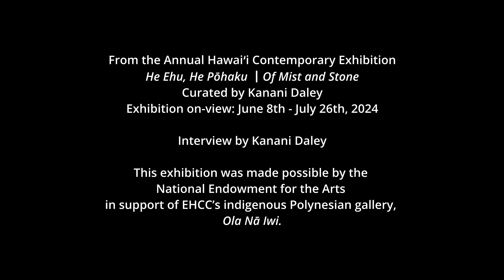He Ehu, He Pōhaku ┃Interview with Taupōuri Tangarō about Kapuaokalani Ka‘au‘a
●Summary● This interview with Taupōuri Tangarō is about his story as Kumu Hula to his former student, now Kumu Hula, Kapuaokalani Ka‘au‘a, or Stacy. He also shares his own translation of Laka (Goddess of Hula) and how it relates to Ka‘au‘a. He recognizes, from his personal experience, the challenges she faces as Māhū and shares his appreciation for her esoteric investment in hula. Tangarō shares their ‘ūniki process and the reverence Ka‘au‘a has for the rituals of hula. He expresses that his teaching approach provides a safe place for māhū, and that he believes that māhū ought to have the freedom to dance without any gender limitations.

The audio interview with Kapuaokalani Ka‘au‘a is not available but the transcript of her interview can be found at the webpage below.

●Annual Hawaiʻi Contemporary Exhibition: He Ehu, He Pōhaku ┃Of Mist and Stone
Curated by Kanani Daley. On view: June 8th─July 26th, 2024●

While modern culture is growing into inclusive morality, the influence and impact of homophobia and patriarchy remains embedded from generations of colonialism in Hawai'i. I see that we are trying to detach from these harmful perceptions, but truly unmooring from these imposed patriarchal beliefs requires access to knowledge, conscious effort, and practices that illuminate our relationality.

The Protestant missionaries, who arrived in 1819, brought theological views of Jonathan Edwards and religious imperialism to Hawai‘i. This religious conversion was defined by Protestant and patriarchal values. Many Hawaiians, especially Māhū, did not fit within these limitations, and laws were enforced to penalize them, which severed families and communities. Many Māhū hid their identities as their only means of protection. This subsequently resulted in a significant cultural loss to Hawai'i because the social construct of gender diminished their indigenous ways of understanding and practicing balance.

Māhū live beyond the spectrum of gender and sexuality. They exist in the in-between and enhance the world within and around them, like waters transform, migrate, and move hardened landscapes. The vision for this exhibit is to acknowledge the attempted erasure, and the importance of the reappearance of Hawaiian ways of thinking, by seeking the wisdom of Māhū. The advocating and eloquent voices for and from Māhū in this exhibit share Hawaiian ways of balance, belonging, and relationality.

●Interview by Kanani Daley. Photo by Andrzej Kramarz●